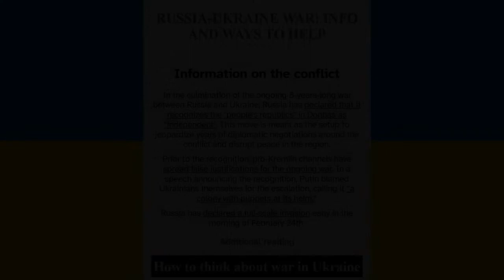Hunter Completes: Surviving Mars [Part 98.5] [The Episode Broke]